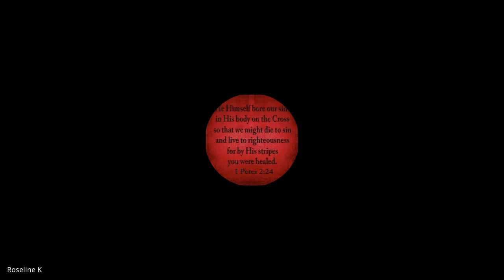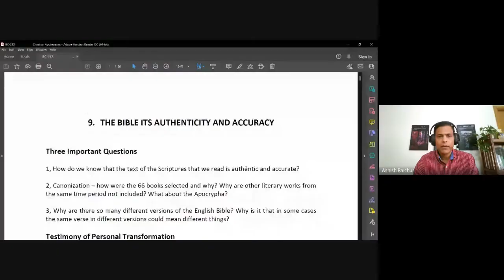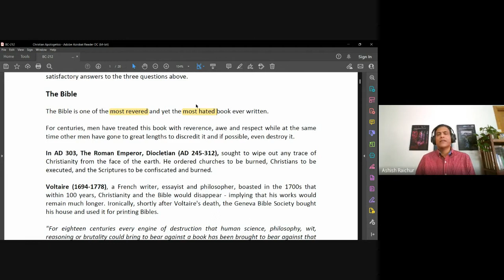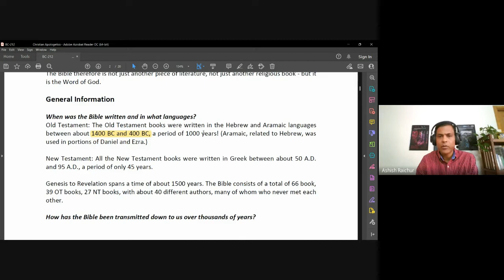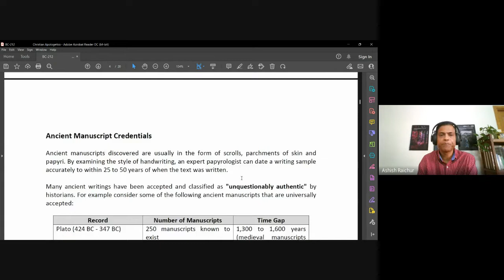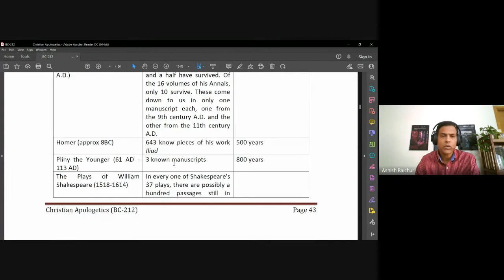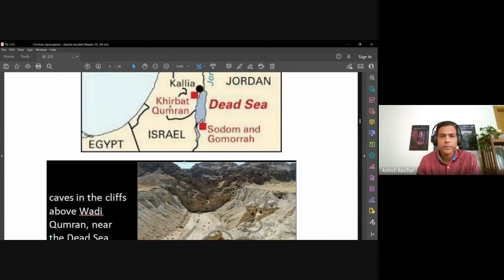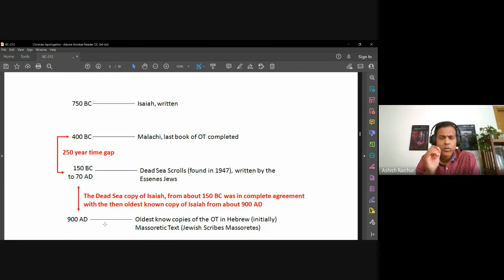Christian Apologetics| Lecture 7 : BC212-CA-20220919